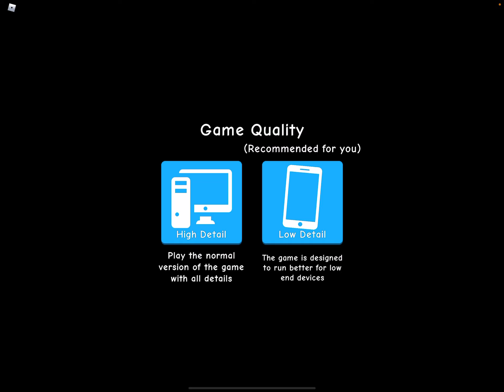Playing bubblegum simulator!!!